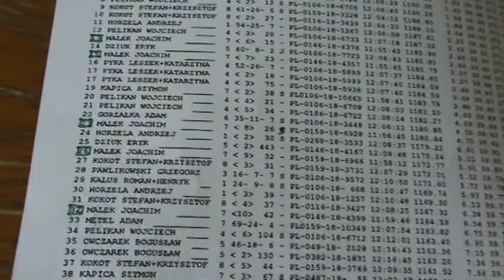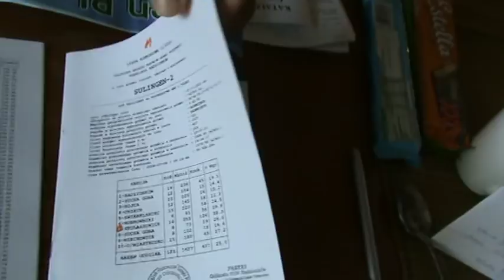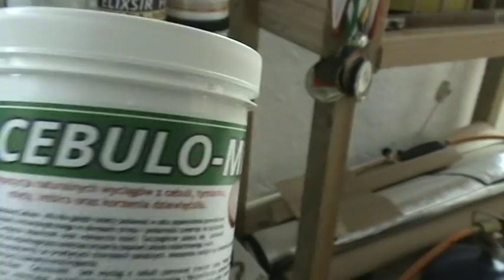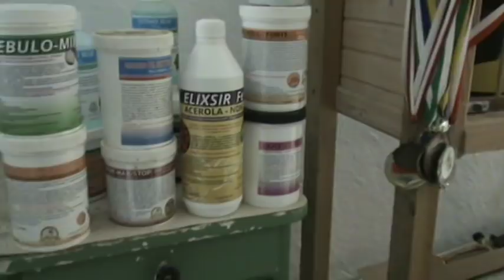Z wizyta u hodowcy Joachima Malek Super Mistrz 2018 Pokaz Czołowych Gołębi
Z Wizytą u hodowcy  Joachima Malek odział Radzionków  Super Mistrz 2018 Pokaz Czołowych Gołębi.